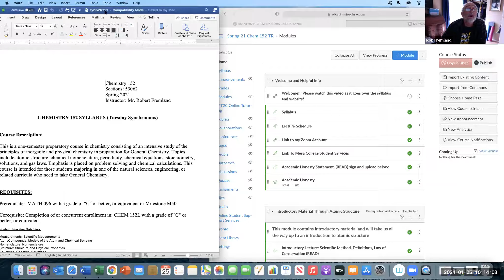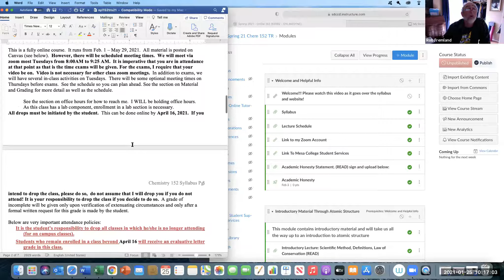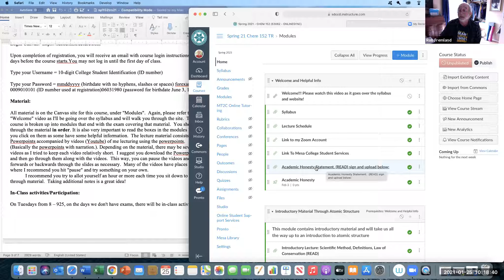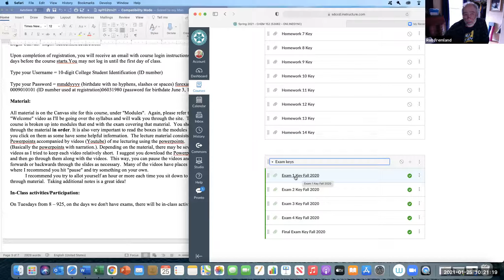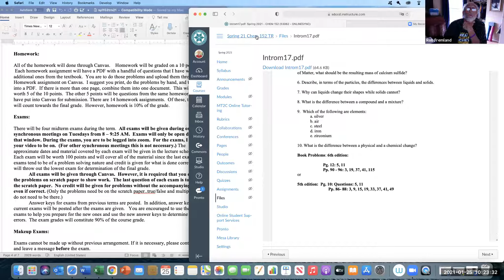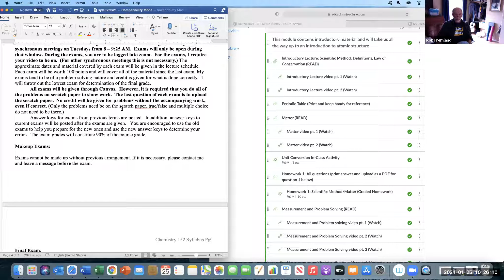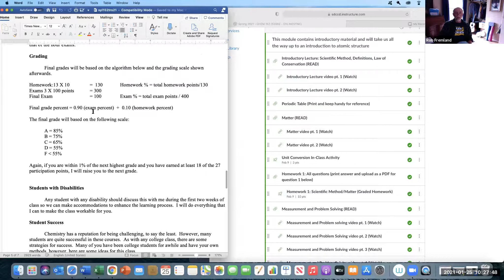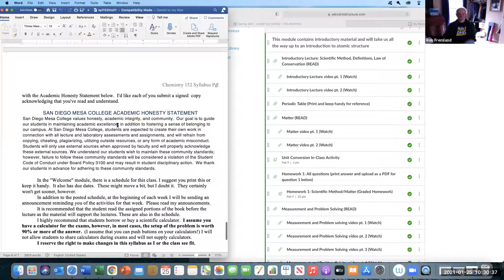fremlandwelcome152tuess21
Welcome video for Tuesday Synchronous chem 152 class spring 2021